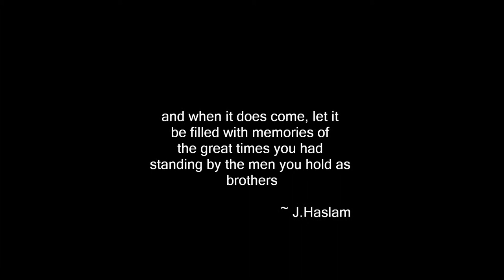Moray RFC Ad